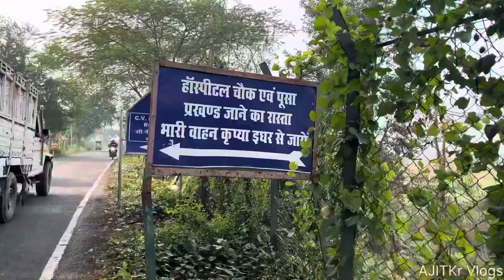pusa agriculture college samastipur | university samastipur | rpcau pusa bihar | pusa farm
pusa agriculture college samastipur | university samastipur | rpcau pusa bihar | pusa farm samastipur | dr rajendra prasad agricultural university pusa ​⁠​⁠ ​⁠​⁠

pusa agriculture college samastipur
pusa university samastipur
pusa university
pusa
rpcau pusa bihar
pusa farm samastipur
university college
agriculture form
august ka phool
dr rajendra prasad agricultural university pusa
dr rajendra prasad agricultural university
pusa agriculture college samastipur 2024

This video was = 07 December 2023